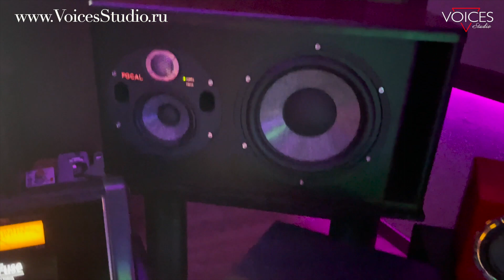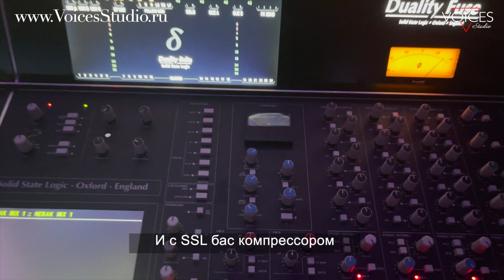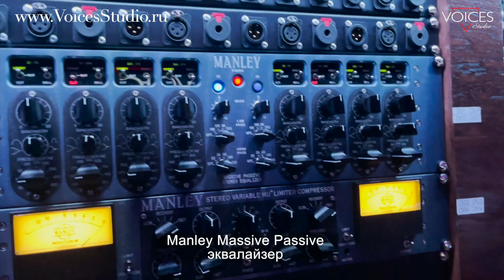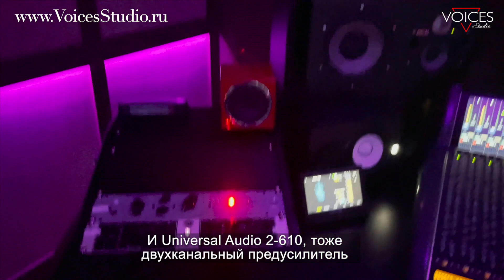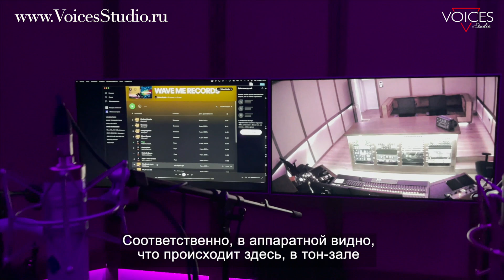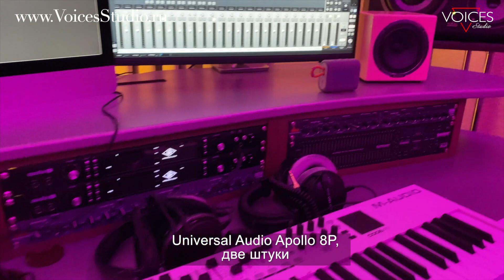VOICES STUDIO | Студия звукозаписи топ-класса в Москве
Современный звукозаписывающий комплекс включающий в себя две музыкальные студии, тон зал и комфортную lounge зону, а так же собственный рекорд лейбл с возможностью дистрибуции музыкального материала на все мировые площадки.

УСЛУГИ И ЦЕНЫ:
- Запись вокала и инструментов – от 2 500 ₽/час
- Сведение – от 7 000 ₽
- Мастеринг – от 6 000 ₽

А также:
- музыкальное продюсирование
- аранжировка
- написание песен и музыкального материала
- редакция вокала и инструментов
- размещение музыкального материала на всех актуальных цифровых площадках (Spotify, Apple Music, Yandex, Boom, СберЗвук и т.д.)

Для артистов и музыкальных продюсеров на студии доступно:
- Лучшая акустическая система дальнего поля Augspurger Classic 215
- Акустические системы среднего и ближнего поля (Focal, Yamaha, Avantone)
- Лучшая 24 канальная аналоговая консоль SSL Duality Fuse
- Лучшие аналоговые приборы от мировых лидеров: Shadow Hills, SSL, Neve, Chandler, Tube Tech, Manley, Avalon, Moog, Universal Audio, API, Empirical Labs, Retro, Tegeler, Black Box, Summit Audio, Bricasti, AVID, Prism Sound, Bettermaker.
- Большой микрофонный парк (Neumann, Sennheiser, Shure, AKG, Soyuz, GoodFly, Beyerdynamic)
- Лучшие лицензионные рабочие станции и плагины. (AVID, Pro Tools, Logic Pro, Ableton Live, Reaper, Universal Audio, Waves, SSL, FabFilter, Izotope, OekSound, Plugin Alliance, SoundToys, SIR Audio, Acoustica Audio, VallhallaDSP, SofTube, Native Instruments, Slate Digital)
- Аналоговые и цифровые синтезаторы, звуковые модули и инструменты. (Moog, Roland, Korg, Studio Electronics, Access Virus, Clavia Nord, PRS, Kemper)
- Время работы студии 24/7. Отдельно стоящее здание. Собственная парковка.
- Longe зона с удобной кухней, TV, Sony PS5, Apple TV, возможность из зоны отдыха наблюдать за работой в аппаратной и тон зале студии.

Листай карусель и смотри видео рум-тур по студии.

Информация и резерв студии:
г. Москва. ул. Подъёмная д.9